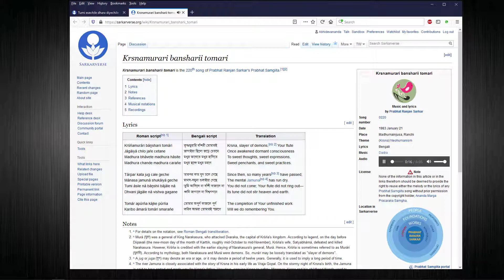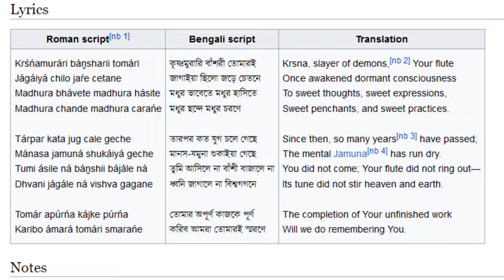Prabhat Samgiita: Song 220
63rd stop on Abhidevananda's tour of Prabhat Samgiita